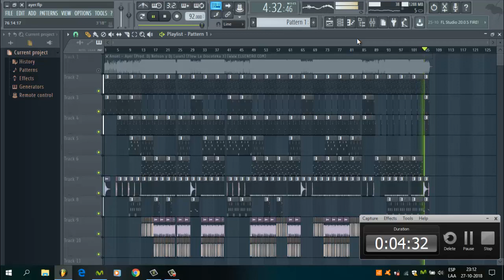Ayer - Anuel AA (Remake/Instrumental)